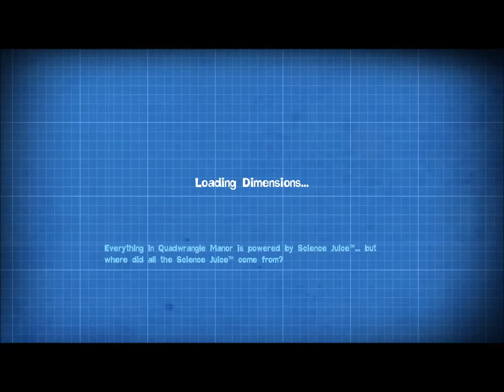Quantum Conundrum - I HAVE THE POWER!- PART 1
Asianpanda play a first person puzzle plat former known as Quantum Conundrum!
This is part 1 or a series that will come out every thursday (I'll try XD)

Check out my friends and myself play League of Legends, minecraft, and other games at RyEatPanda